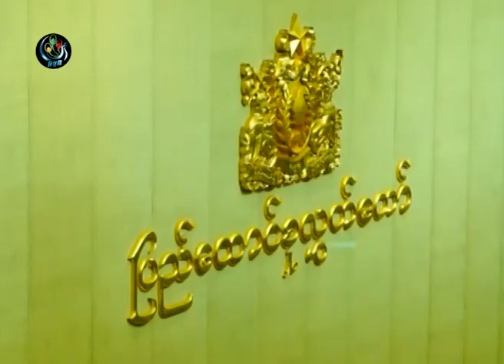DVB - ဖြဲ႔စည္းပုံျပင္ဖို႔ လႊတ္ေတာ္ျပင္ပကေန လုပ္ေဆာင္မယ္လို႔ တိုင္းရင္းသား ေခါင္းေဆာ္တခ်ဳိ႔ေျပာ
၂၀၀၈ ဖြဲ႔စည္းပံု အေျခခံဥပေဒကို ျပင္ဆင္ႏိုင္ဖို႔ လႊတ္ေတာ္ ျပင္ပကေန လုပ္ေဆာင္ သြားရမယ္လို႔ တုုိင္ရင္းသားေခါင္းေဆာင္တခ်ိဳ႔က ေျပာဆုုိလုုိက္ပါတယ္။ ဒီသတင္းကို ဥာဏ္ႀကီးက ေပးပို႔ထားတာပါ။ DVB TV - 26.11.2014